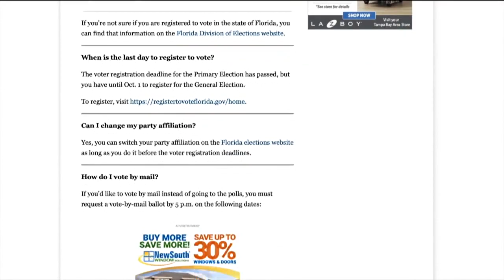ABC Action News Latest Headlines | August 15, 4am